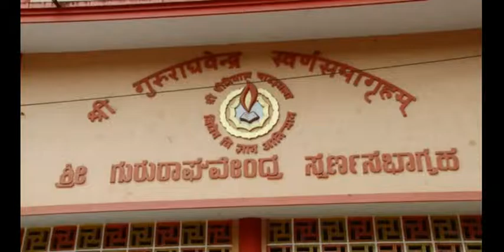2015 Mangalore concert Inauguration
PESHKAR FOUNDATION ..PT TARANATH BIRTH CENTENARY CELEBRATIONS. MANGALORE CONCERT INAUGURATION ON OCT 3 2015.